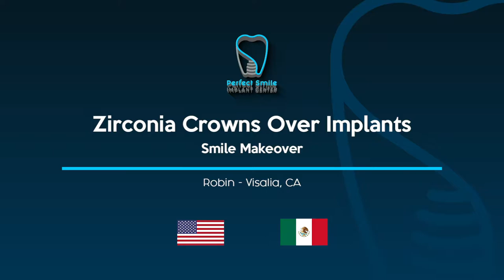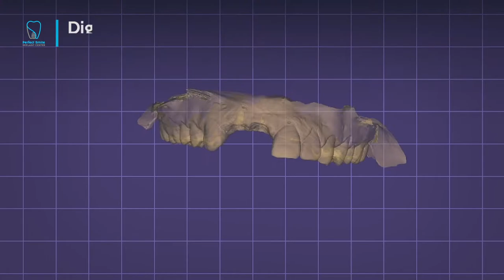Zirconia Crowns Over Implants - Perfect Smile Dental Implant Center - Tijuana, Mexico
Zirconia Crowns Implants patient Robin from Vasilia, California visited our clinic Perfect Smile Implant Center in Tijuana, Mexico to get a Smile Makeover.
Hear about the experience of his treatment and check the amazing results of his new Perfect Smile!
Need a smile makeover? We can help you!

PerfectSmileDentalTJ
Facebook - Instagram - Youtube - Vimeo

Dr. Omar Espinosa D.D.S.
Advanced Implant Surgeon & Oral Rehabilitation Specialist